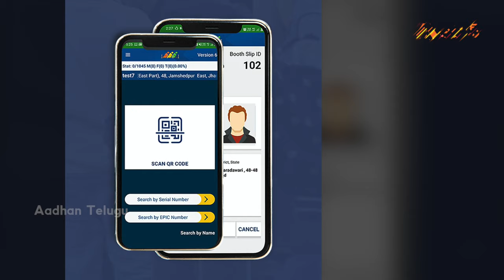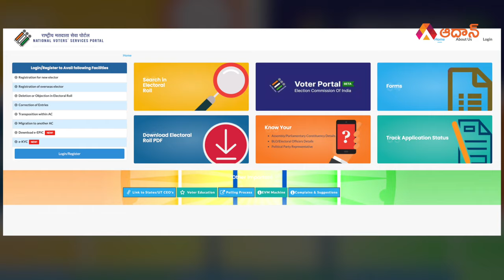How to get digital voter ID card? | Digital voter cards: How to download? | Aadhan Telugu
The Election Commission of India is celebrating 11th National Voters Day today. The Election Commission of India will formally launch the e-EPIC (Electronic Electoral Photo Identity Card) program Monday, (January 25), the National Voters' Day.

Ravi Shankar Prasad, Union Minister for Law and Justice, Communications and Electronics and Information Technology will distribute e-EPICs and Elector Photo Identity Cards to five new voters, said ECI in a statement on its website. Other identity proofs like the Aadhaar card, PAN card, driving license are already available in the digital format.

Am I eligible for e-EPIC?

The e-EPIC initiative would be launched in two phases. In the first phase from January 25 to 31, all new voters who have applied for the voter-ID card and registered their mobile numbers in Form-6 will be able to download the e-EPIC by simply authenticating their mobile number.

The mobile numbers should be unique and not be previously registered in the ECI's electoral rolls.

As per the ECI, the second phase will start on February 1. It will be open to the general voters. All those who have given their mobile numbers (linked one) can also download their e-EPIC.

Links to download e-EPIC

e-EPIC can be downloaded through the following online links, however, the voter-ID card would also be sent to them: Voter Helpline Mobile app (Android/iOS)

Voter Helpline Mobile App

What is the file format of e-EPIC?

You can download e-EPIC in portable document format (PDF).

Steps to download e-EPIC
For registered mobile number

2) From the menu navigation, click on the option of download E-EPIC.

3) Enter the EPIC number or Form Reference Number.

4) Verify with OTP sent on registered mobile number.

5) Click on Download e-EPIC.

For non-registered mobile number

1. If Mobile number not registered in Eroll, click on e-KYC to complete the KYC.

2. Pass the Face liveness verification.

3. Update your mobile number to complete KYC.

4. Download e-EPIC.